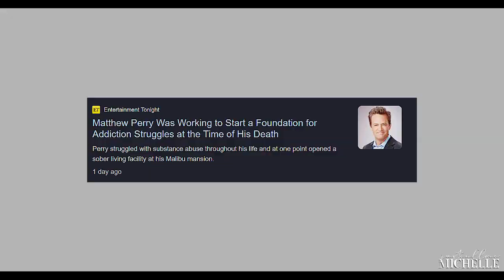this one's for you, Matthew Perry.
this is the absolute hardest I have ever cried for a celebrity and I still can't believe he is gone. I haven't really cared all that much for FRIENDS the last few years but when I was a child, it was my #1 favorite tv show and Chandler was the love of my very young life. From his funny jokes and hilarious mannerisms, all the way to the way he was with Monica.. I. loved. him. On top of all that, he was soooooo handsome, too!! He was baby-michelle's comfort character. And Matthew? Instant celebrity crush. I looked for all the interviews available at the time, watched Fools Rush In on repeat, waited for friends re-runs on TV, had him as my background everywhere and just simply loved him as hard as my heart was able to back then.
So, when I woke up to the news on october 29th.. I felt my heart breaking. I felt it break for 10 year-old-me sitting in front of her tv, staying up past her bedtime to catch a friends episode. But I also felt it break for 23-year-old-me because the piece of me that loved him with all my heart, is still there.

Rest easy, Matty. You deserve nothing less.